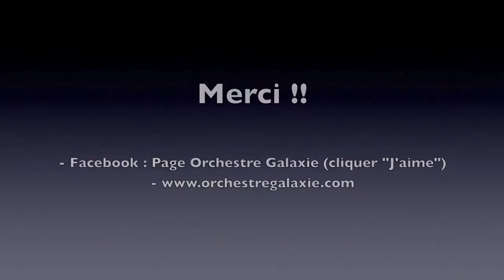Orchestre Galaxie - Clôture Rassemblement FAAC - 15 juin 2014 - Les Sables d'Olonne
Diner dansant animé par l'orchestre Galaxie